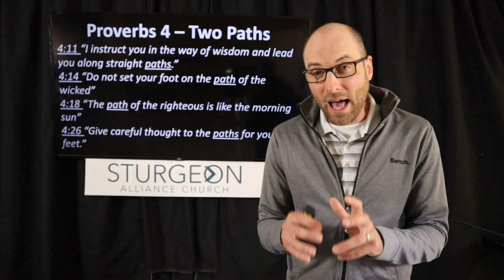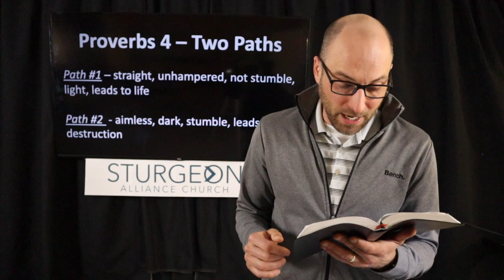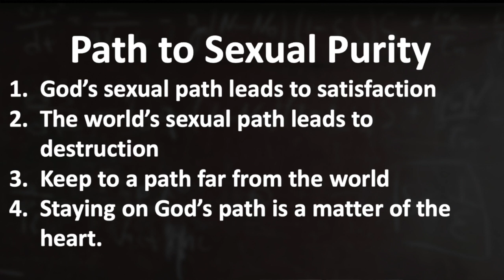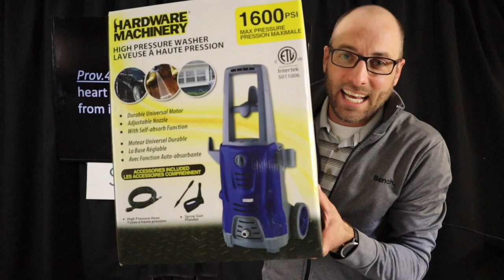6 | Sex | A Study in Proverbs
Wise Up: A Study in Proverbs
Sex
June 7, 2020
Pastor Brent Foster
Sturgeon Alliance Church